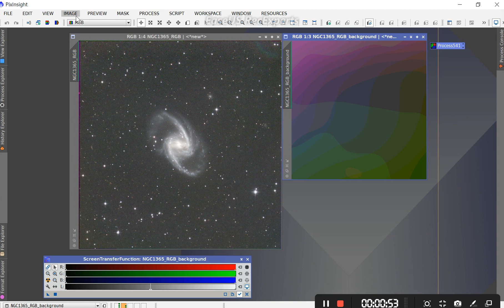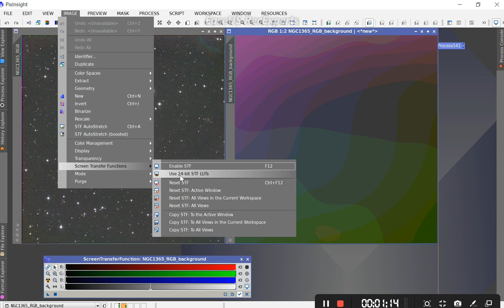Using DBE to eliminate color gradient in Pixinsight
使用DBE這個Process來消除畫面中的色彩梯度